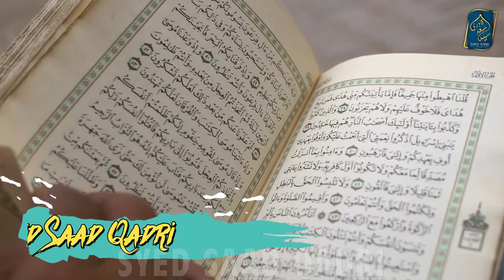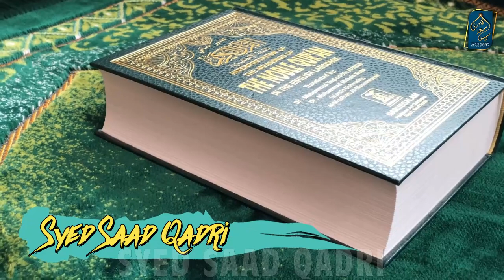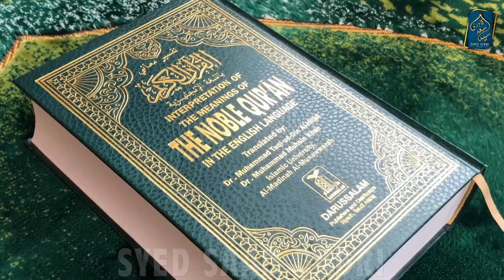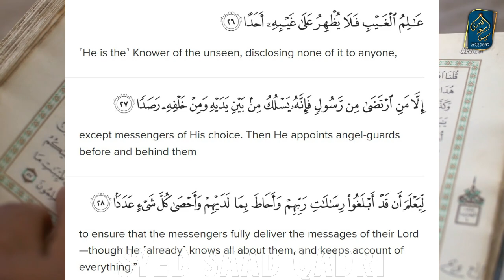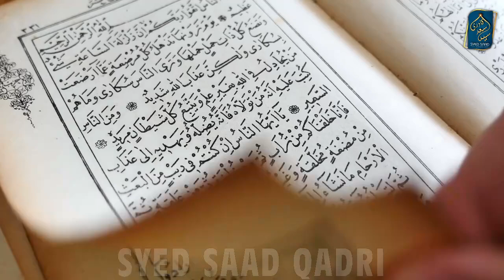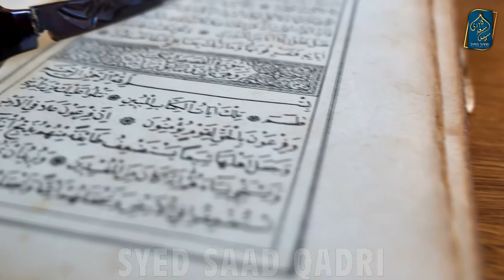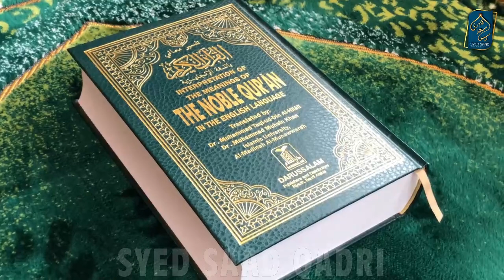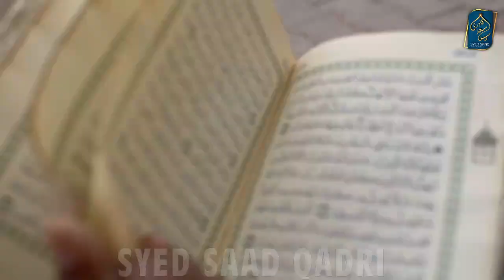Ghaib ka Ilm Tafseer Surah Jinn Ayah 26-28 | Part 1 | Ilm e Ghaib ki Iqsam | Ghaib Zaati Ghaib Atai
Ghaib ka Ilm Tafseer Surah Jinn Ayah 26 - 28 | Part 1